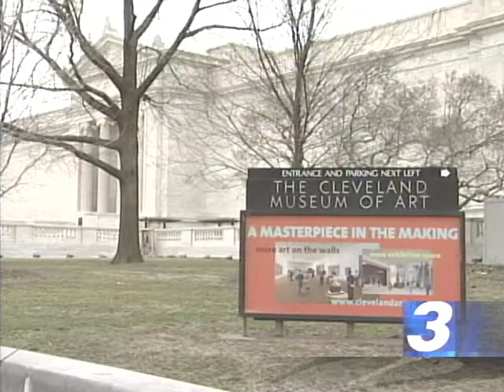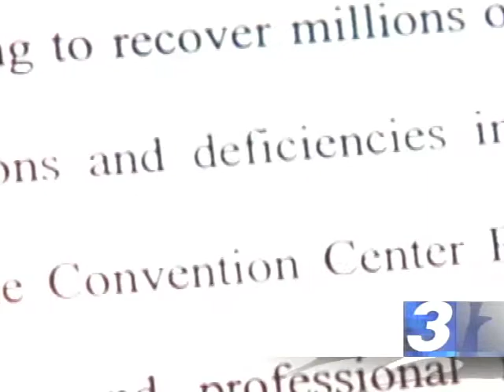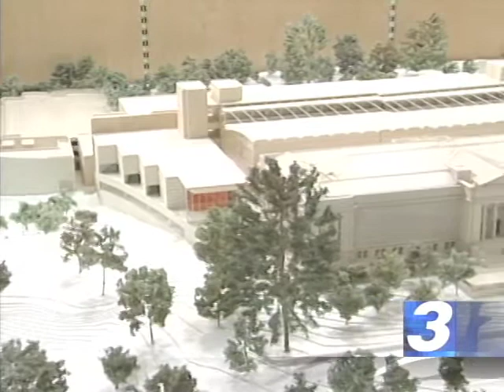Cleveland Museum of Art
Found this piece about Rafael Viñoly and thought others might find it interesting